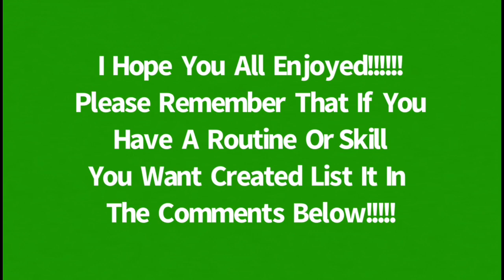Full Twisting Yurchenko Double Tuck - Custom Vault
Was a requested video. I’m honestly quite surprised that this skill does not exist yet so here it is! Combination of a standard Yurchenko with a Ri Se Gwang. Would have an estimated value of 6.0 rating it as one of the most difficult vaults in the code it is is ever competed at Worlds or the Olympics!!!